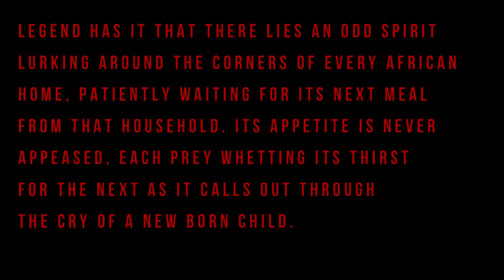The Wrath of The Bush Baby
A short film about one of the most common myths in Nigeria- Bush Baby.

I made this short film in July 2022 in collaboration with my team at Outland. Intended for it to be a POC (proof of concept) and an introduction to a larger cinematic world of Nigerian mythos. Unfortunately, it could not be completed. The missing pieces are the VFX shots of the actual bush baby monster chasing the boy, and a large 'splat' of his blood on the glass door at the end.

A remake is in development. This is just the first of many projects.

Martian.